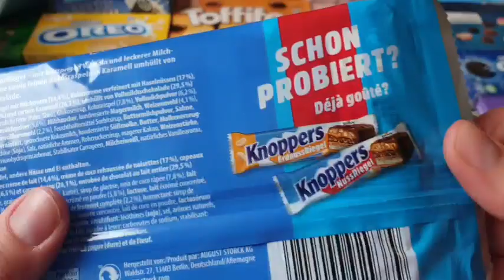New Challenge Knoppers Chocolates Unwrapping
Hello Friends.